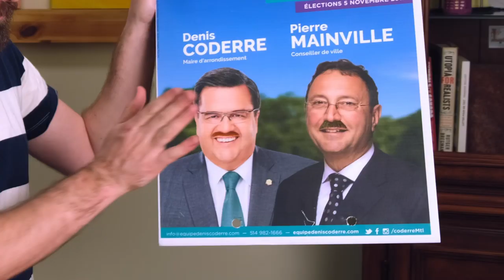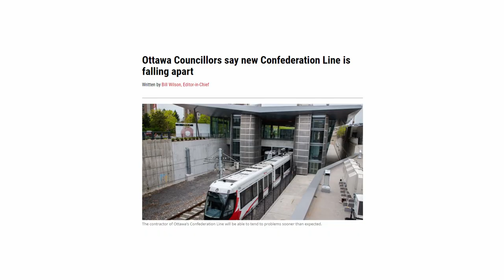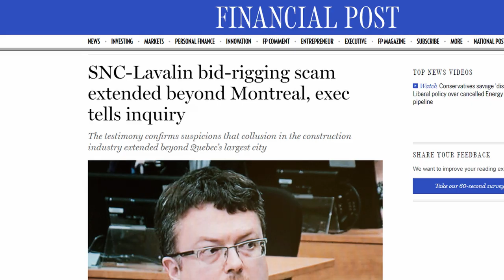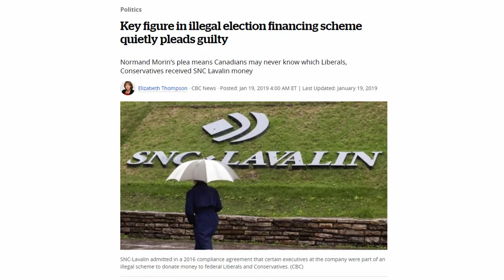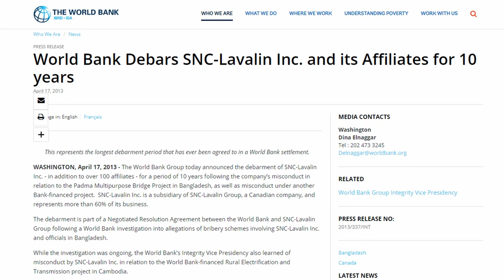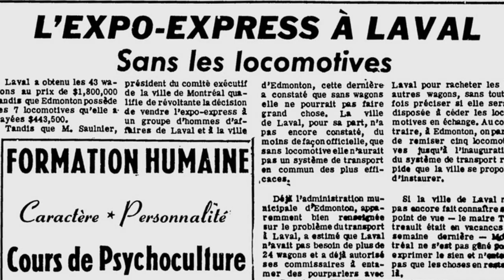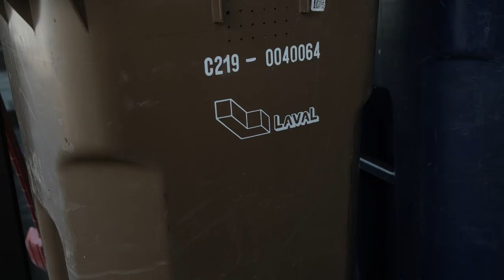The REM (Reseau Express Metropolitain)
In our first video produced based on patron votes we get into the biggest, boldest and most high stakes project since Jean Drapeau swung his dick around town. Montreal explodes back onto the transit infrastructure scene after decades of dormancy with style. Will the REM change the city for the better, or like it's mega-project predecessors will it again scare away politicians for decades? Can Montreal afford the liability involved in keeping corrupt engineering giant SNC Lavalin afloat? Will Laval ever get a seat at the transit table?